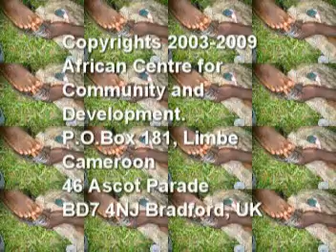An Arrey Mbongaya Ivo video on catfish and tilapia fingerlings, aquaculture recycling etc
This Arrey Mbongaya Ivo video concentrates on the production of catfish and tilapia fingerlings viable for small scale fish farmers in developing Cameroon. It highlights the work of Dr Chiambeng Yongbi who is Head of Programme, IRAD, Limbe and fisheries technologist Mofor Paul Nkeze. This video is part of series styled "People Places and Events" by Arrey Mbongaya Ivo for his organization: African Centre for Community and Development. Please watch this video and make your cherished comments to boost catfish and tilapia fingerling production so as to supplement scarce red meat and empower poor families to access protein alternatives. Your word counts no where you find your self in the world. After all we are all citizens of the world. Thanks.